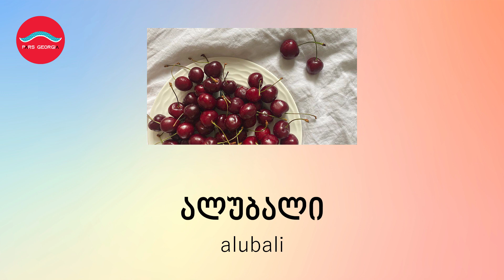Ten Words With Pars Georgia (Fruits: Part 1)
By watching this video you will learn ten Georgian words. At the first you just listen carefully and in the second part after hearing each word you have time to repeat it for three times. In this season you will learn about fruits.
با تماشای این ویدیو ده کلمه ی گرجی را یاد می گیرید. در ابتدا شما  فقط با دقت گوش کنید و در بخش دوم بعد از شنیدن هر کلمه فرصت دارید تا سه مرتبه آن را تکرار کنید. در این فصل شما میوه ها را یاد می گیرید.